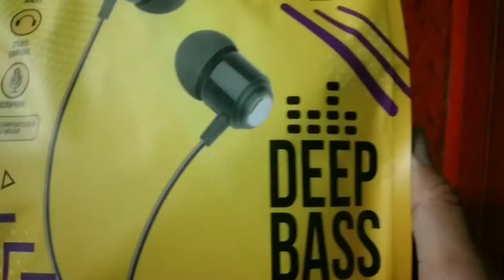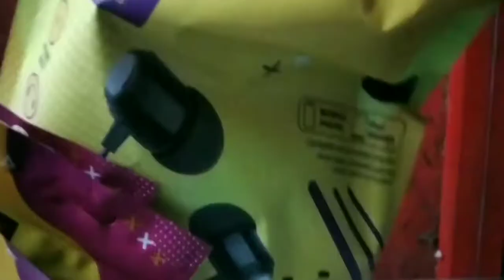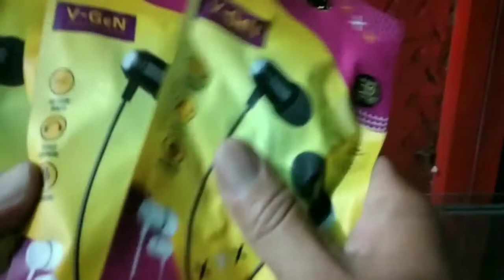DEEP BASS V-GEN